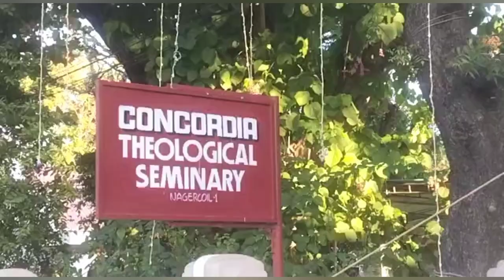நான் படித்த இறையியல் கல்லூரி | Concordia Theological Seminary | Nagercoil | Bible College tour